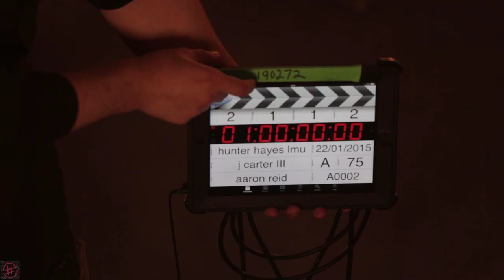Hunter Hayes - For The Love Of Music UK (Episode 2)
This video is a part of the For The Love Of Music UK series by Hunter Hayes.